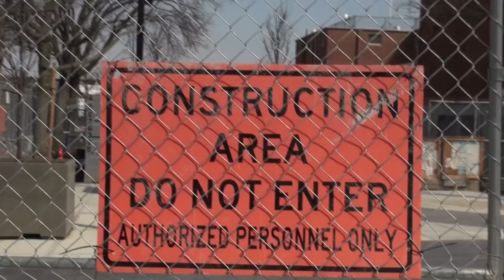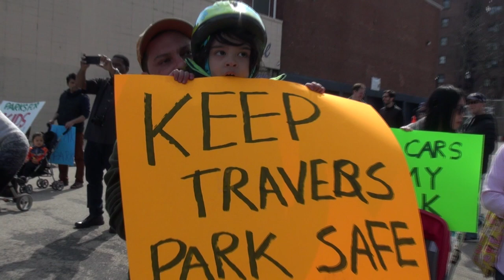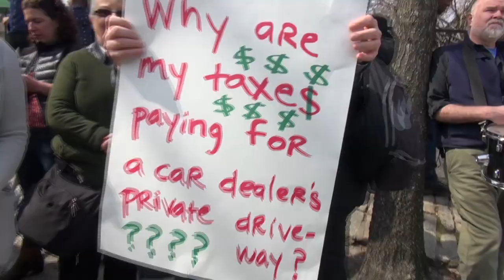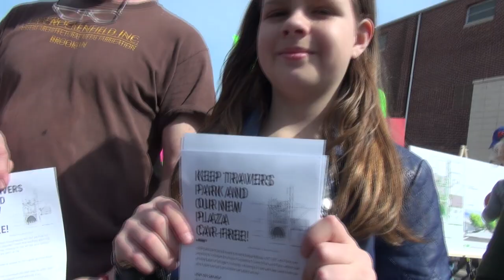Queens Residents Fight to Keep 78th Street Car-free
Nearly 200 residents showed up today to protest the building of a garage entrance along 78th Street, which in 2015 was slated to be made fully car-free as the city and parks department reconstructed nearby Travers Park.

The community fought for over 10 years to make it happen and now it seems the city is backpedalling. So residents decided to let Koppel auto dealership know that they aren't going anywhere and will be protesting to re-reclaim the piece of street so that children and families can count on more safety in the park.